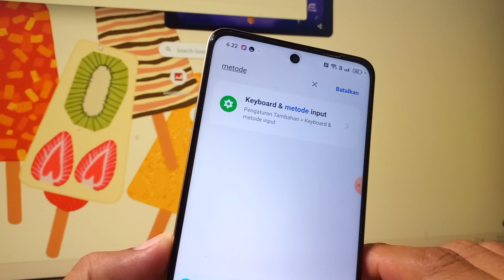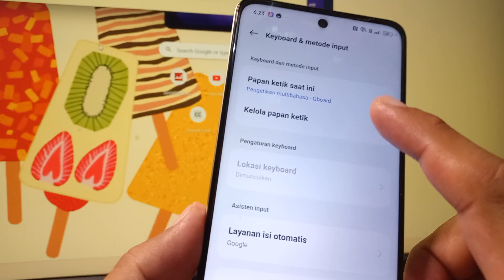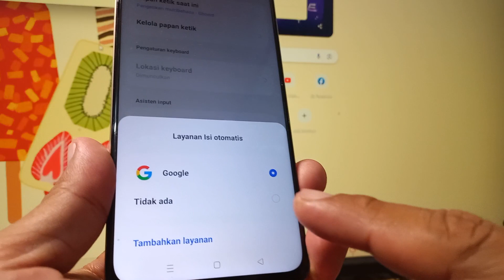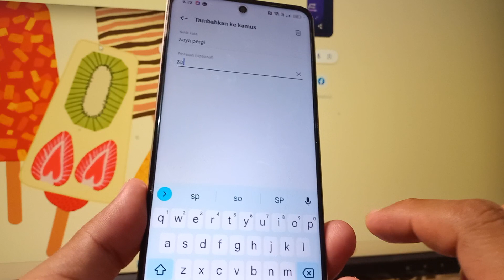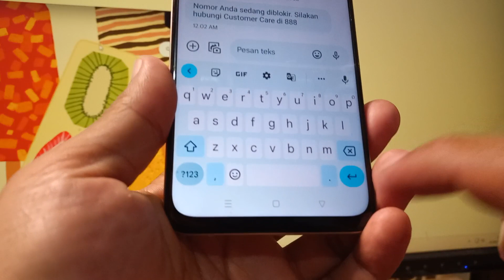Cara Mengatur Keyboard dan Metode Input di HP Realme C55 Realme UI 4.0 Terbaru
Cara Mengatur Keyboard Dan Metode Input di HP Realme UI 4.0 ColorOS 13 Terbaru

Rekomendasi Hape Terlaris Berdasarkan Merek
Rekomendasi Hape BARU Release Berdasarkan Merek

Anda Bisa Coba Tutorial Ini di :
Realme GT3
Realme GT Neo 5
Realme V30
Realme 10s
Realme V20
Realme V23i
Realme Q5 Pro
Realme C31
Realme C53
Realme Narzo N53
Realme 11